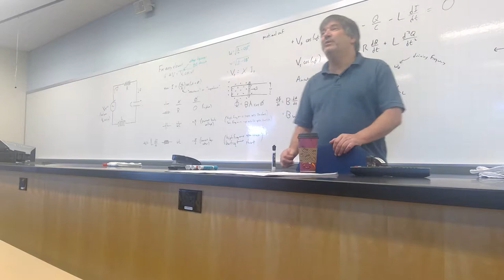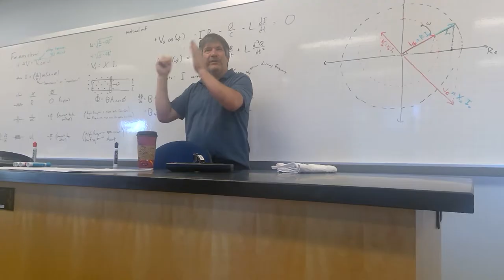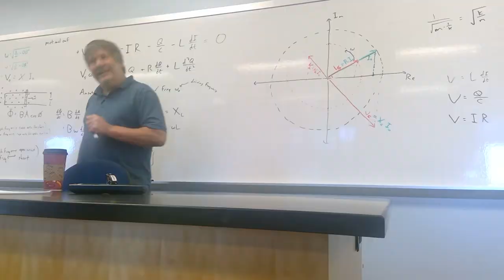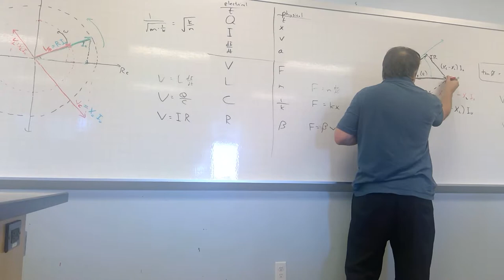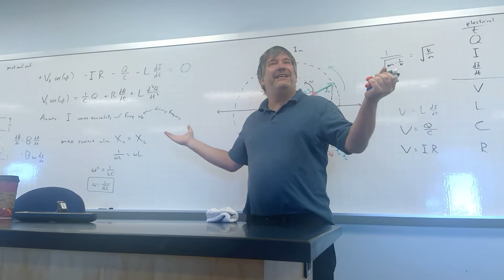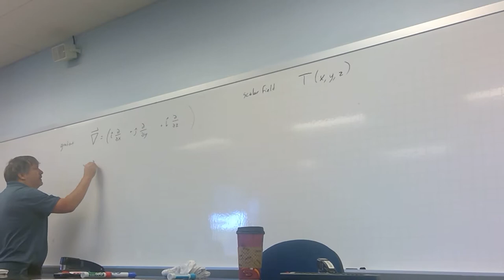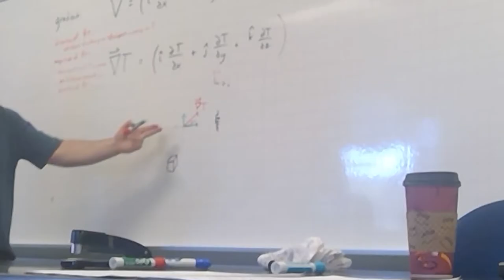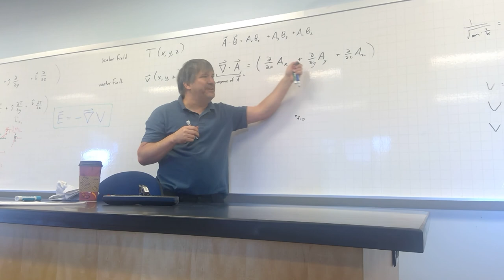Paul Graham on Maxwell's Equations (Part 1)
There were some technical problems with this video so it's being uploaded in 2 parts. Lecture starts 15 minutes in. The other video can be found on our channel.

We only started recording lectures recently, so sadly there won't be as big a collection of Paul's Physics 4B (electromagnetism) as there will for next semester's circuits class and others. Hope this helps someone.